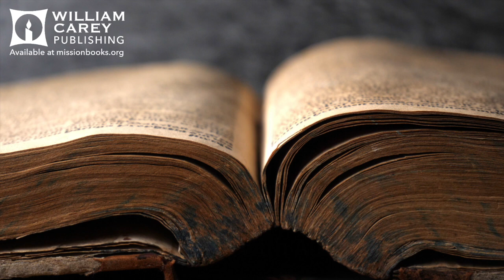Mission Books Podcast: Unveiling a hidden chapter in China’s history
Listen as Vivian Doub interviews Cynthia Oh on her new book From Banned Book to Bestseller.  Her book is rich in history, amazing stories, and features over 300 photos!